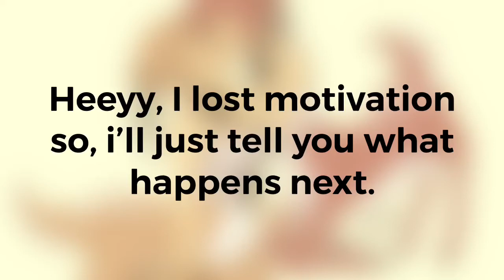Lost motivation :P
The episodes to this GLMV will all be uploaded at once. I made this a long time ago and i just want to get rid of it.

Summary:
There is the Fire nation, and the Ice nation, they are both enemies and have been through war for thousands of years. Until these two lesbians meet from different nations and come together in peace. And their love effects everything..

I’m deeply sorry that theres no music.

Yuri + Blood-moon =
Benjamin + Sasha

Im also sorry that i lost motivation at the end.
Next series, i’ll probably make Akira and Omega’s child(ren) and y’know, keep going on like that. :P